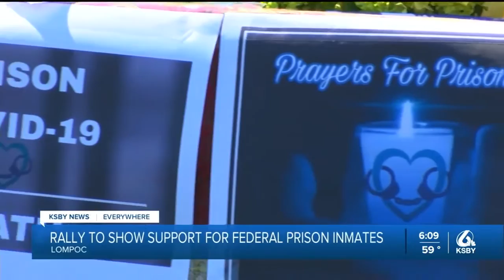Family and friends show support for Lompoc Prison inmates at rally